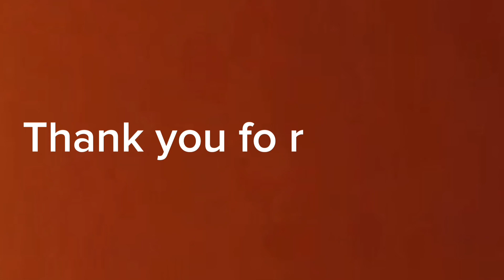Fish On ,Bagyong egay/Bam Fish Hunter